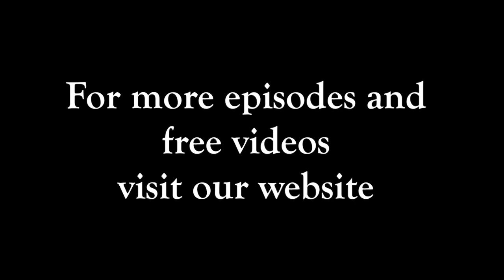Negotiating Cleaning, Money, and Power Together | Enneagram & Relationships: Salties Episode 2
Discover the Nine Types! Register here to get a free video each week.

Ben and Kerena talk about the unspoken roles in a relationship discussing the traditional roles of men and women. They then go ahead to share how they both manage to make it work as two busy entrepreneurs. With shared responsibilities like cooking, cleaning & taking care of the kids, it becomes essential for both parties to negotiate and strike a balance for their contribution. How can you set clear agreements that empower your partner and help your relationship flourish? Find out in the video.

We, humans, are hungering for more connected, authentic relationships, and more conscious community. At Touched and Transformed, Inc. we teach cutting edge relational skills to help you: deepen relationships with your friends and loved ones, resolve social awkwardness, reveal the meaning of authenticity, find more juicy spontaneous expression, and help you in resolving conflict after breakdowns and miscommunications.

Are you feeling disconnected in this virtual world? You can learn how to make friends, especially if you are feeling alone and thinking “I feel invisible” ... we offer you deep conversation topics that bring relationships alive.

We also offer coach training and believe Enneagram coaching can be the most impactful, transformational coaching available when done with skill and precision.

When you take our free Enneagram test you will discover your personality type and if you are an Enneagram Type 2 (The Perfectionist), Enneagram Type 2 (The Helper), Enneagram Type 3 (The Performer), Enneagram Type 4 (The Romantic), Enneagram Type 5 (The Observer), Enneagram Type 6 (The Loyal Sceptic), Enneagram Type 7 (The Visionary), Enneagram Type 8 (The Boss), Enneagram Type Nine (The Mediator). When you take our Enneagramm Quiz you will learn how you create distance and get examples of communication breakdowns common for your Enneagramme Type.

Lastly, discover the Nine Types! Register here to get a free video each week.